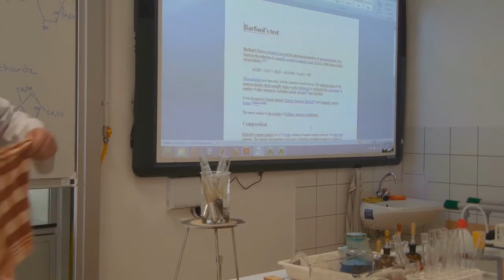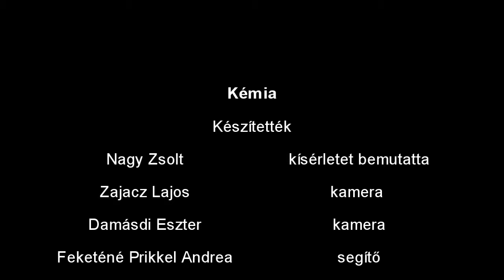Mono és diszacharidok